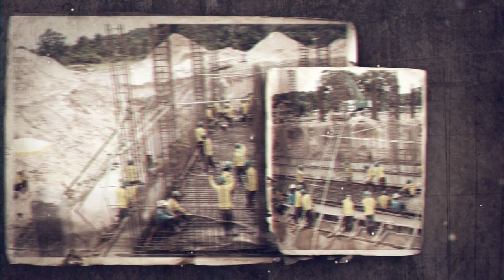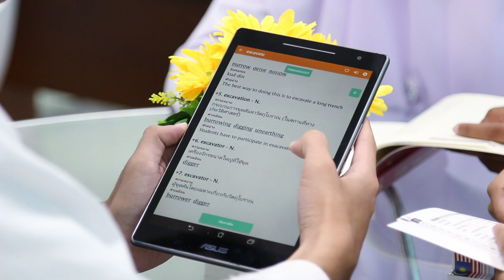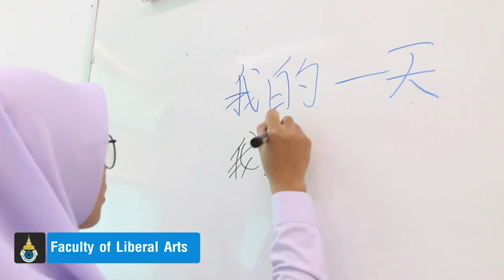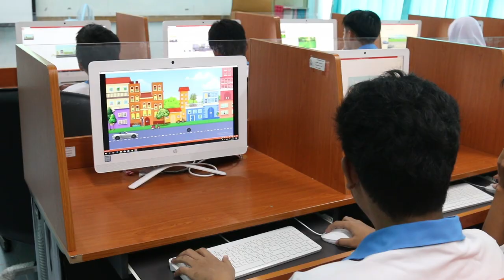PNU Present 2019 Eng